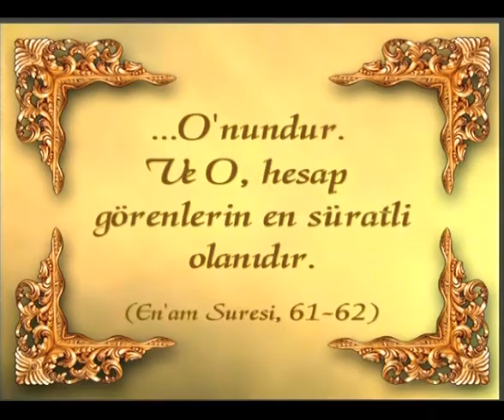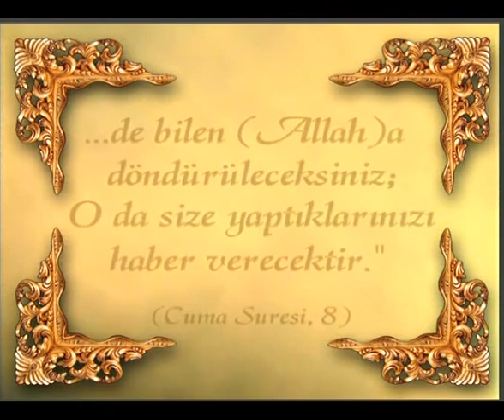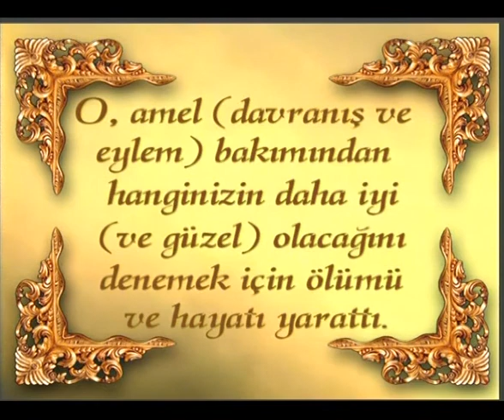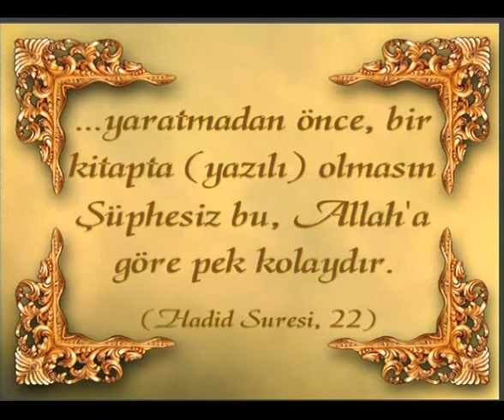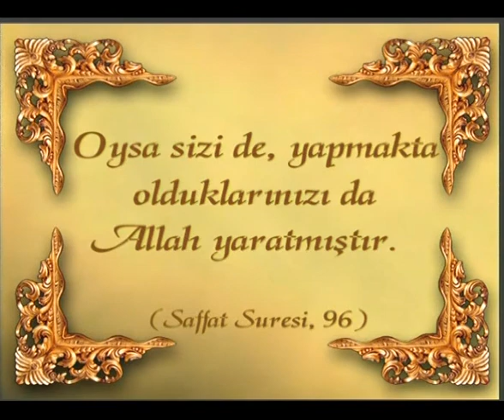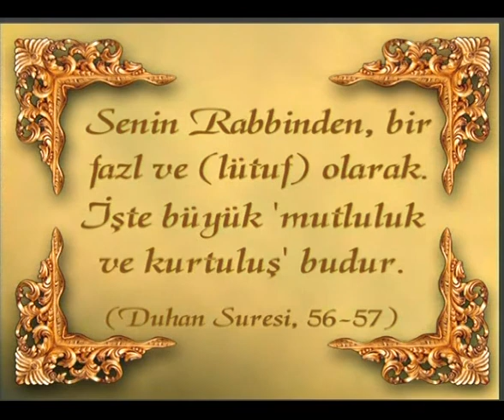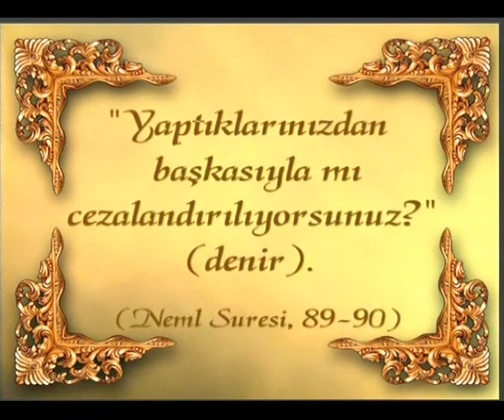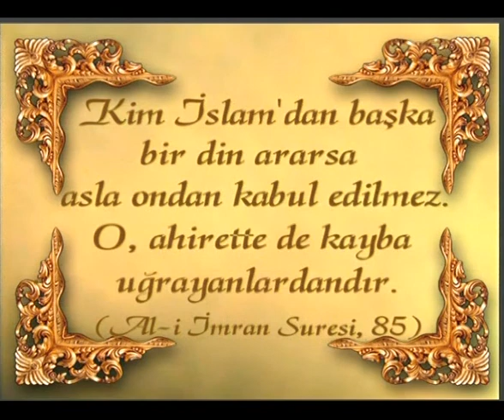Karma Felsefesi ve Reenkarnasyon Yanılgısı - Harun Yahya